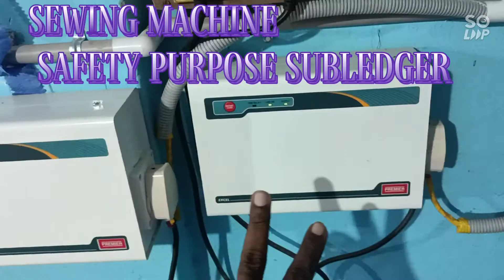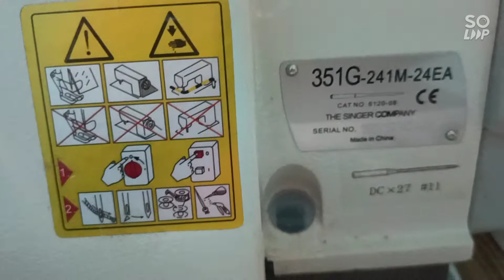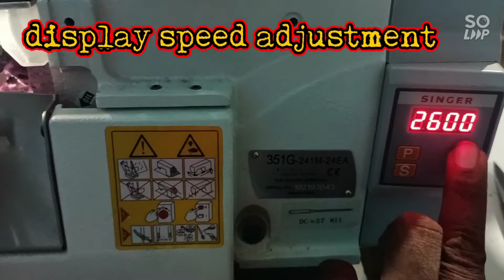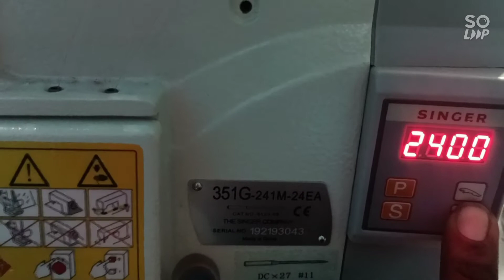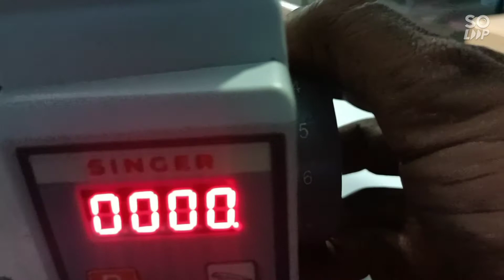singer 351g 4 thread overlock